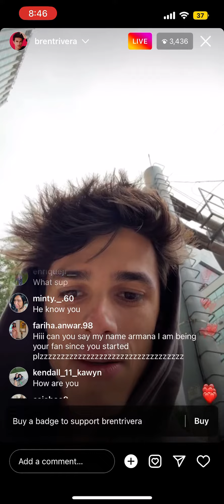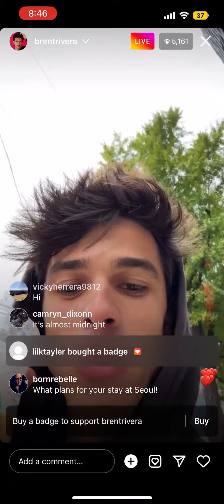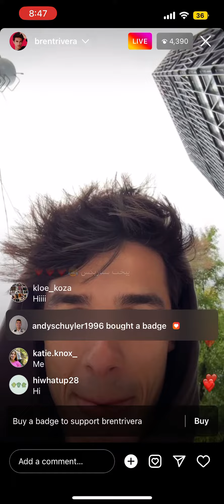October 5, 2022